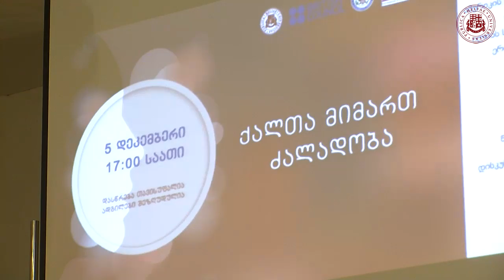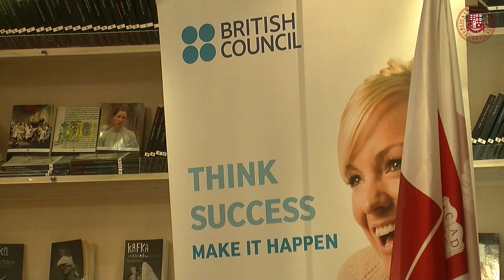დისკუსია - ქალთა მიმართ ძალადობა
5 დეკემბერს ილიას სახელმწიფო უნივერსიტეტის წიგნის სახლში “ლიგამუსი” გაიმართა დისკუსია თემაზე - ქალთა მიმართ ძალადობა.
დისკუსიის ფასილიტატორი ეკა აღდგომელაშვილი.
დისკუსიაში მონაწილეობდნენ ამერიკის შეერთებული შტატების საელჩოს, დიდი ბრიტანეთისა და ჩრდილოეთ ირლანდიის გაერთიანებული სამეფოსა და სახალხო დამცველის აპარატის წარმომადგენლები.